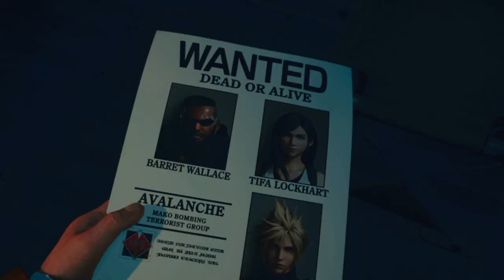Final Fantasy 7 Rebirth - First Playthrough #51 - GRAND GOLD SAUCER ENTRANCE!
Welcome in to Final Fantasy 7 Rebirth!
I've been itching for this to release, so let's go!

I really love the expanded story and visuals within Midgar, and the exploration into aspects of the story that were never touched on in the original FF7, so let's see what the next chapter of the story has in store outside the constraints of Midgar!

Playing this on PS5, recording through OBS on an Alienware Aurora R16.

And don't forget to smack the bell icon for notifications when new videos are up!
We play through all kinds of games here - so there's something for everyone!